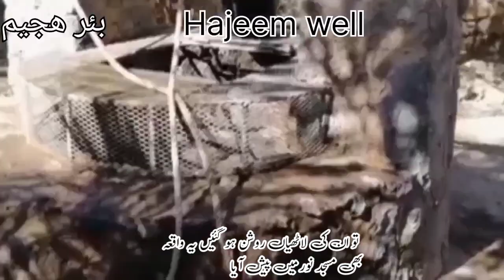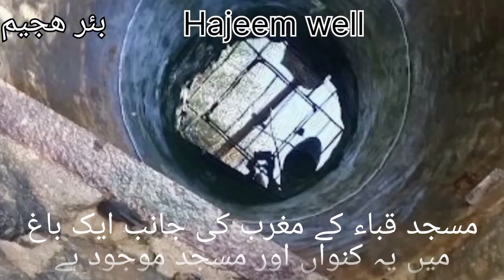Masjid e Usba Jahan sub sey pehley ba jamat namaz ada ki gai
Maqamat e Hadees l Ziyarat e Madinah l masjid e noor l Hajeem well
مسجد نور اور بئر ھجیم کی زیارت جہاں سب سے پہلے مدینہ منورہ میں باجماعت نماز ادا کی جاتی تھی